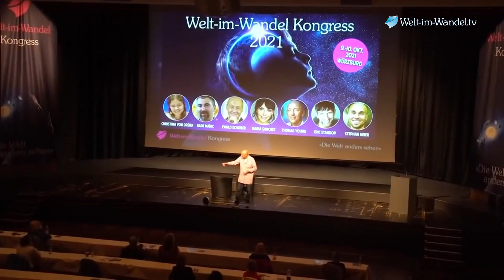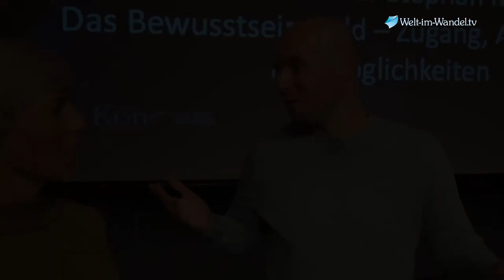Best of Welt im Wandel: Spiritualität & Lebensfreude - Warum Du hier unbedingt dabei sein musst!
Bald ist es endlich so weit: Am 24. und 25. September 2022 findet der Welt im Wandel – Kongress im Congress Centrum Würzburg statt. Nach einer langen und betrübten Zeit, freuen wir uns auf Lebensfreude, Begegnungen mit besonderen Menschen und einfach ein Wochenende für Bewusstseinsentwicklung. Folgende Top-Referenten sind diesmal mit dabei: Die führende Astrologin der neuen Zeit Silke Schäfer, Philosoph und Erfolgsautor Armin Risi, Ganzheitsmediziner Dr. med. Ruediger Dahlke, Heiler & Parapsychologe Rade Maric, Erfolgscoach Ewald Schober, Naturarzt Dr. Karl Probst, Filmemacher & Erfolgscoach Clemens Kuby, Weisheitslehrer und Bewusstseinsforscherin Christiane Hansmann, Traumatherapeut Prof. Dr. Franz Ruppert, Ganzheitsmediziner Dr. med. Folker Meißner, Sterbeforscher Bernard Jakoby, Ganzheitsmediziner Dr. Norbert Kriegisch, Hypnose-Expertin Betty Heller, Vordenker für Persönlichkeitsentwicklung Horst Vogel Alle Infos gibt es

Video: Finde Dich selbst! Das Geheimnis des Herzens